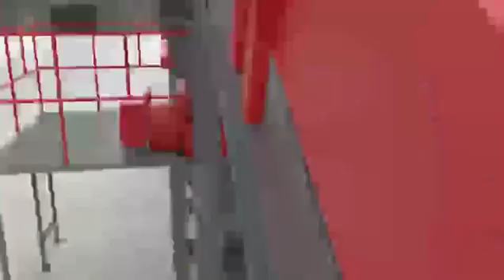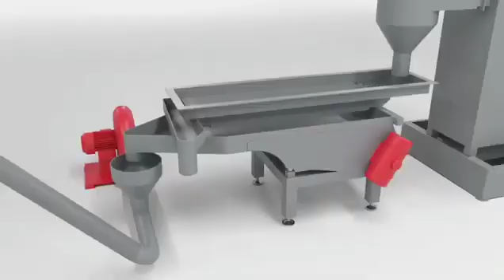Plastic film processing line,bulky waste disposal Plastic film processing line,bulky waste disposal